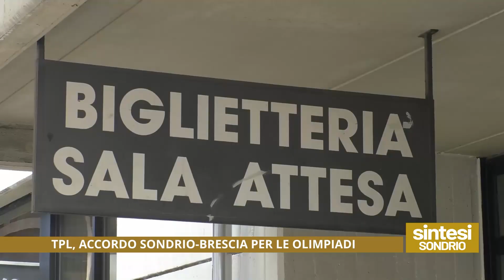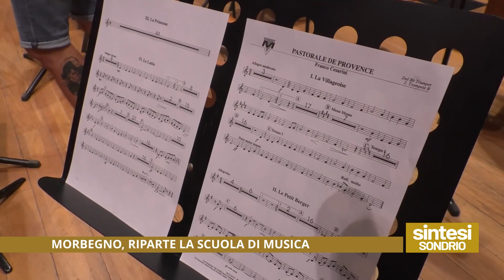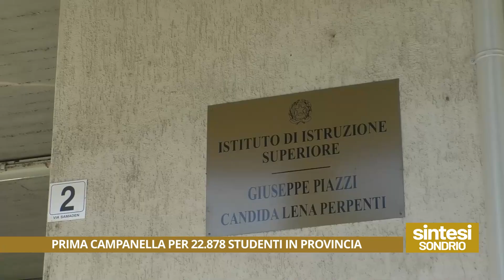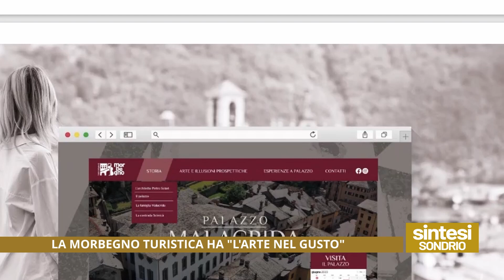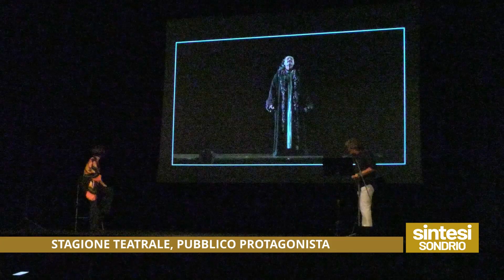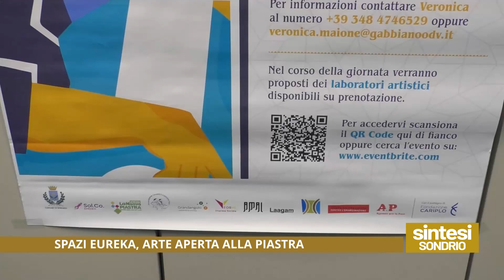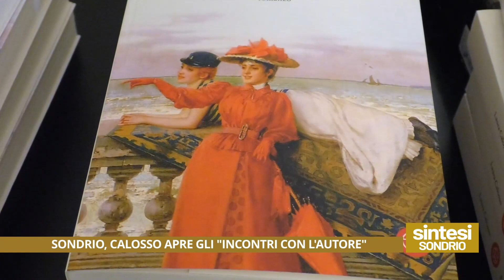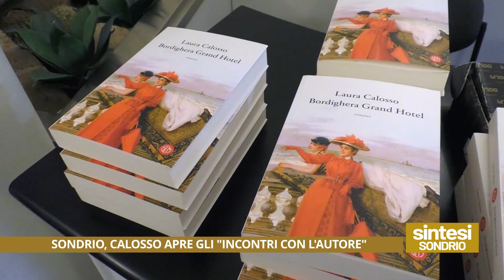LA SINTESI UNICA SONDRIO 17/09/2023